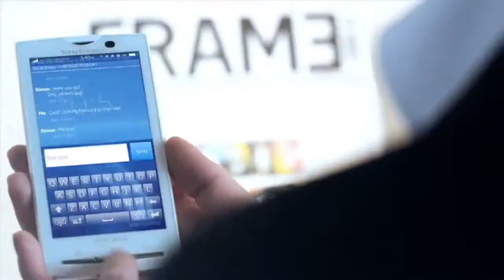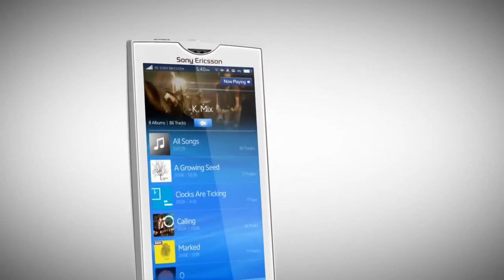Sony Ericsson XPERIA™ X10 official commercial